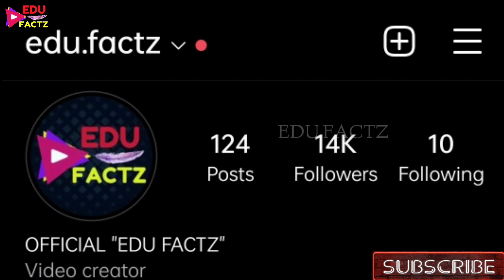INDIAN🇮🇳 PRESIDENT भी BTS FAN 💜 INDIAN PRESIDENT 🇮🇳 ने बोली BTS के लिए बड़ी बात 😲 INDIANS🇮🇳 ON BTS🇰🇷